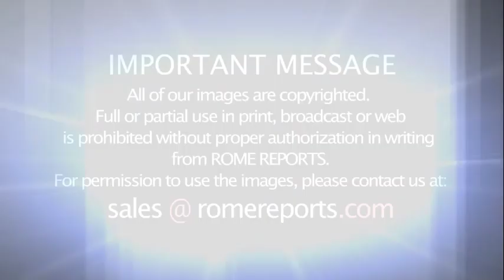Pope to youth: Do not leave the elderly by themselves; call them